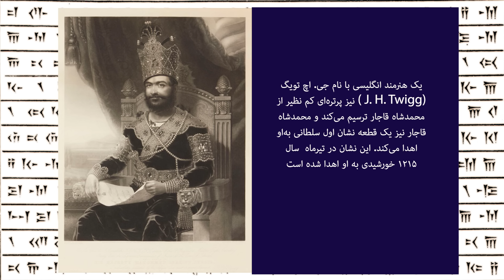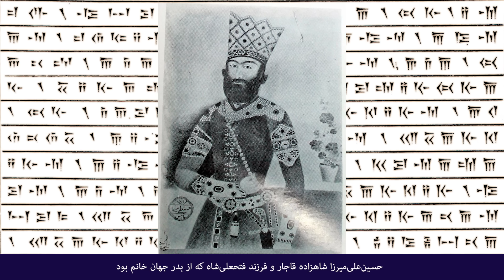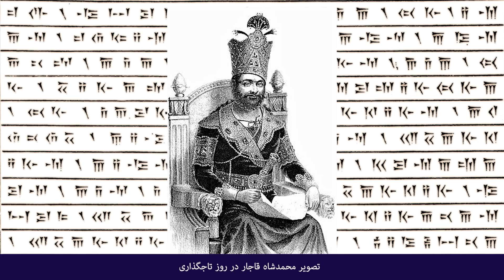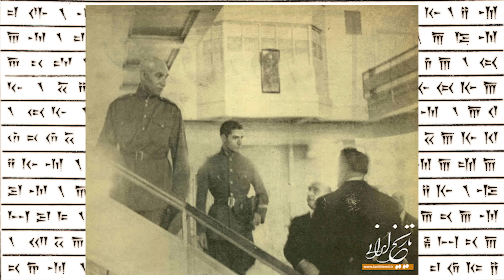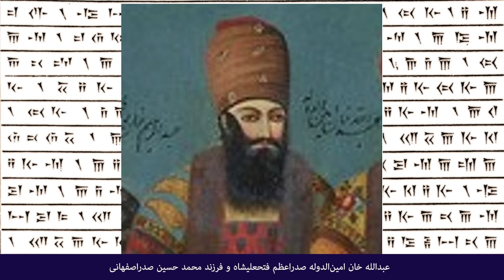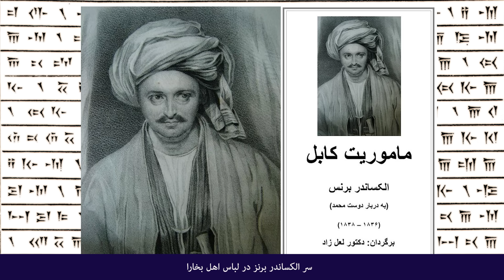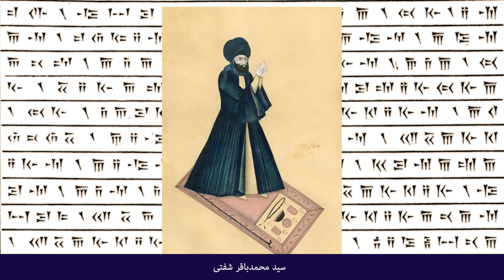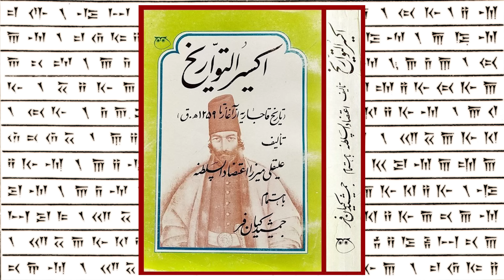تاریخ آذربایجان ۲۵ - محمد شاه قاجار و جنگ با آخوندها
چگونگی بقدرت رسیدن محمد شاه و کنار زدن رقیبان- ازدواج با ملک جهان خانم (مهد علیا)
آزادی اسرای ایرانی از ترکمن ها- نبرد هرات و قرارداد صلح تحت فشار دولت انگلستان